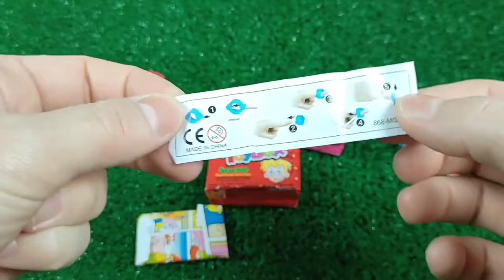Double Flatbed Trailer Truck vs Speedbumps | Train vs Cars | Tractor vs Train | Candy Toybox